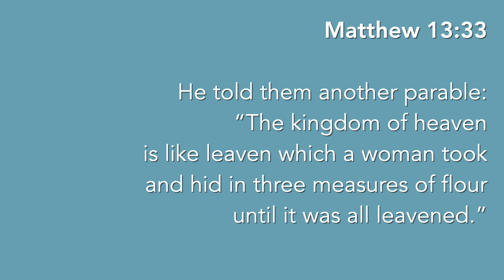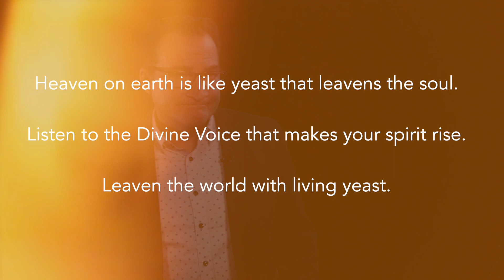August 13, 2023 - Scripture + Sermon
WELCOME
Justin Bullis

SCRIPTURE READING: Matthew 13:33
Courtesy of Shanna Visagie

SERMON - "Radical: The Yeast"
Rev. Mark Feldmeir

*For a full worship experience, please check out any of our live-streamed Sunday Morning services.

CURRENT SERMON SERIES:

They accused Jesus of being a radical.  His message was too subversive, his influence too dangerous, his ideas just too extreme.  This radical must be stopped, they said, before he changes everything.

They were right.  Jesus really was a radical.  But he wasn’t a dangerous extremist.  He was simply calling people back to the roots of their faith.

The word radical comes from the Latin, radix, meaning roots.  To be a radical isn’t to wander off to the extreme edges, but to return to the roots or the source of one’s beliefs.

Jesus was a radical who believed that by returning to the source—to God—we could actually change the world.

In this series, we’ll explore some of Jesus’ most radical parables that return us to our roots—back to the source—and offer us a blueprint for how to radically transform the world around us.

Jul 30: The Mustard Seed • Matthew 13:31-32

August 6: The Weeds • Matthew 13:24-30

August 13:  The Yeast • Matthew 13:33

August 20: The Hidden Treasure • Matthew 13:44

August 27: The Pearl • Matthew 13:45-46

September 3: The Lost Sheep • Matthew 18:10-14